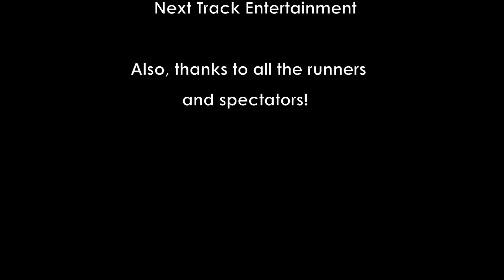Hornet Hustle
This video is about Hornet Hustle